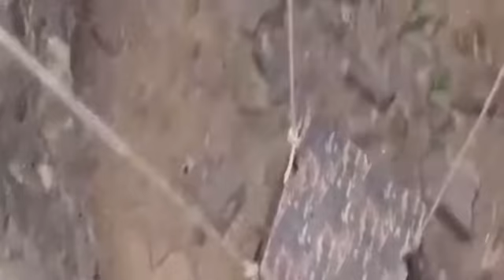LEOPARD RESCUE FROM CAVE HOLE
Cave Hole is a trail that leads to one of many of the interesting remnants of the mining activity that took place in this area in the early part of this area's history. Hike to this spot, but be aware that caves can be dangerous, so admire from a distance!